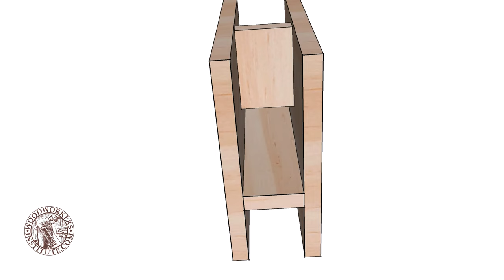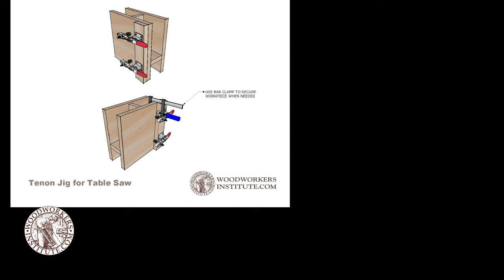Tenon Jig for the Table Saw [Woodworkers Institute]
The table saw is one tool you can use to cut perfect tenons. With this simple, shop-built tenon jig, you'll get consistent, repeatable results every time. The jig is designed to cut the four cheeks of the tenon while holding the workpiece securely in a vertical position as you make the cut. The end result is a crisp, clean tenon ready to put to use in your woodworking project.

Please ensure you comply with all safety regulations for the use of woodworking equipment in your country.